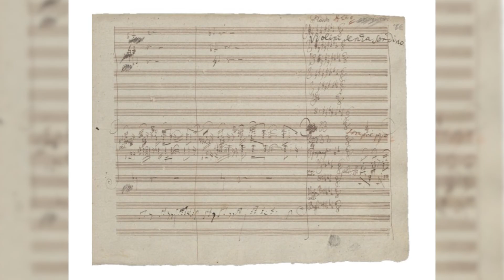Temporada Sinfónica 2024-2025. Programa de apertura. El Emperador de Beethoven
Este jueves 3 y viernes 4 de octubre iniciamos nuestra temporada sinfónica 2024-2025

La Orquesta, con el director invitado Nuno Coelho al frente y con la presencia como solista invitado del pianista Vadym Kholodenko interpretará:

- Concierto nº 5 para piano y orquesta , «Emperador» de L. V. Beethoven
- Sinfonía nº 8 en Sol Mayor Op. 88 de A. Dvorak

Nuestro director técnico, Borja Pujol, nos presenta este primer programa.